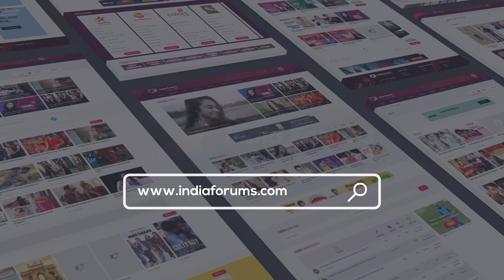Spa Day With Mugdha Chaphekar | Kumkum Bhagya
Actress Mugdha Chaphekar who is currently seen in the show Kumkum Bhagya chatted with us and here she spent a fun day with at the Harsha & Rakesh Salon pampering herself. We hope that you guys enjoyed this video with Mugdha if you did do comment and tell us.

Courtesy: Harsha & Rakesh Salon